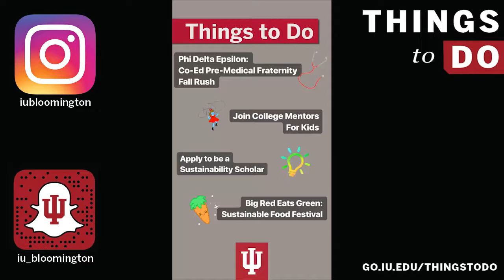Indiana University: Things to Do at IU: 9/10/2018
Indiana University Bloomington's weekly "Things to Do" newscast keeps you up-to-date with student life, events and "things to do" at IU! Follow IU_Bloomington on Snapchat and @IUBloomington on Instagram to see the newscast every Monday afternoon. Want to get the word out about your registered student organization?